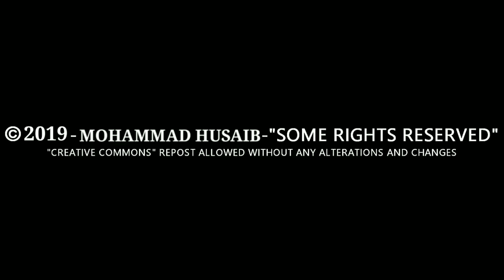Real Ahlehadees kon hai||By || Irshad Ahmad Tantary Al Madani